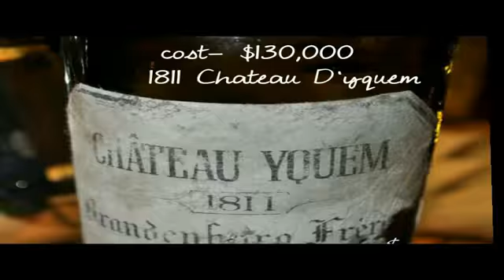World Top14 Most Expensive Liquors &Alcoholic BEVERAGES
This ALBUM contain the information about world most expensive Alcoholic Beverage .